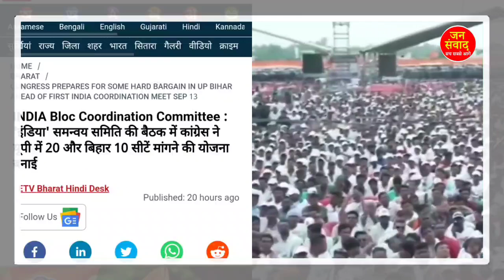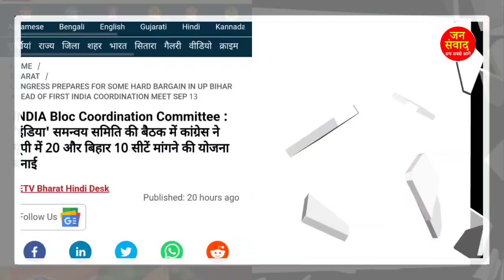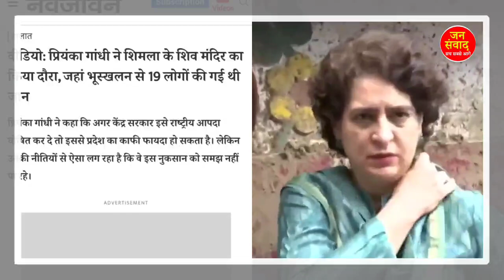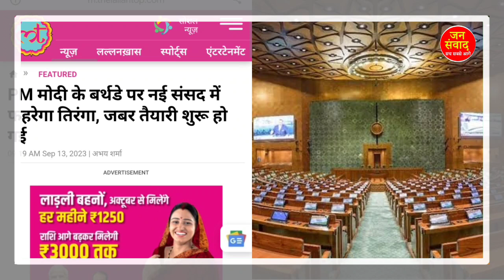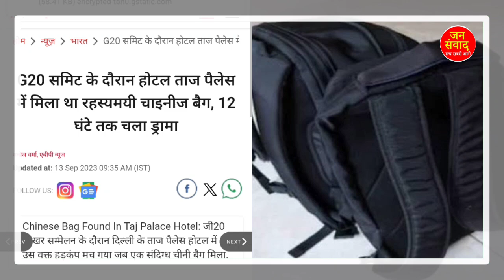13 सितंबर 2023! दिन की बहोत बड़ी खबर! देश के मुख्य समाचार modi breaking newss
13 सितंबर 2023 आज की बड़ी खबरें | देश के मुख्य समाचार | 11 june 2023 taza khabre PM

bharat_jodo_yatra bharat_jodo_yatra_rahul_ghandhi bharat todaybrekingnews todaytopnews up_election_news up election2023 newsheadlines news Today Breaking News ! आज 1 September 2023 के मुख्य समाचार, PM Modi news, GST, sbi, petrol, gas, Jio, 09 june 2023 Nonstop News